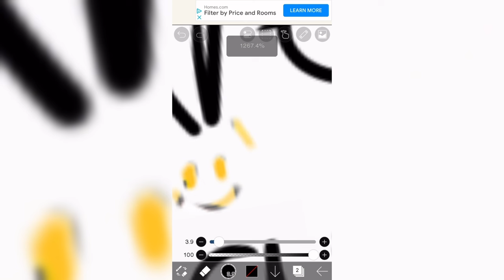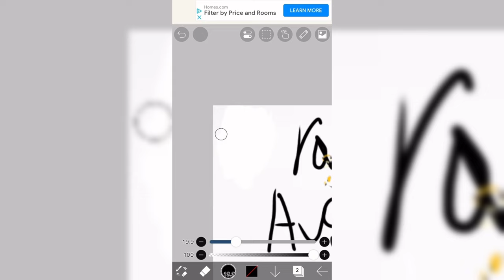MSM My Singing Monsters TikTok Compilation #209